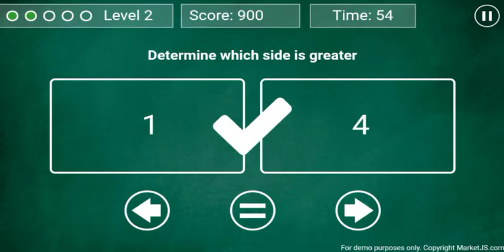Math Game - Android Game